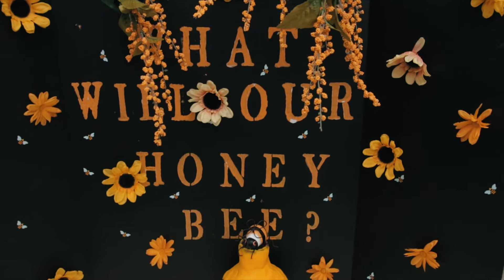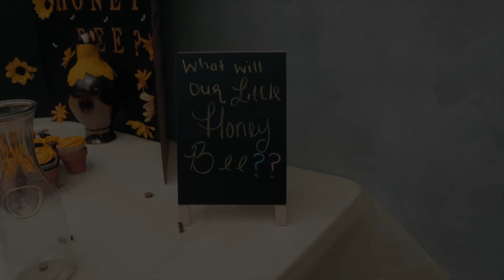Cinematic Gender Reveal Party (2018)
Such a beautiful sight when a couple awaits the results of an ultrasound amongst family, friends and loved ones